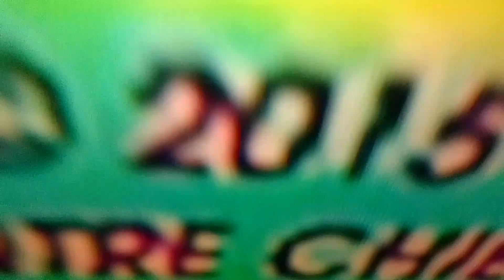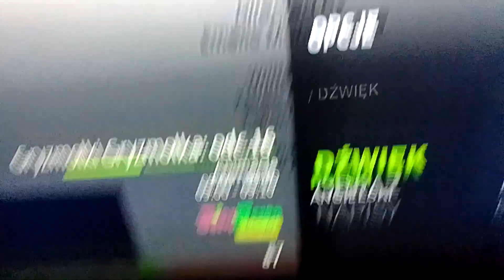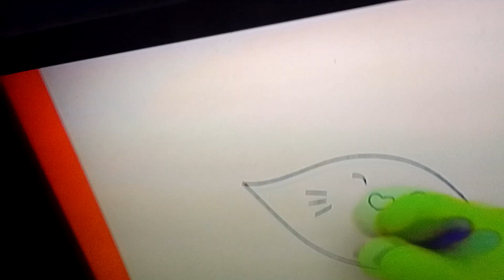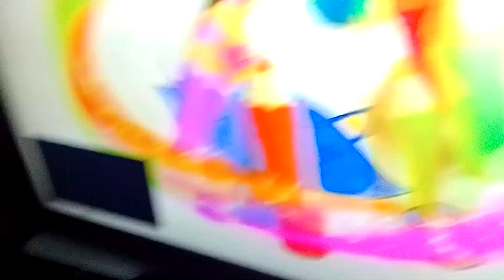30 lipca 2024